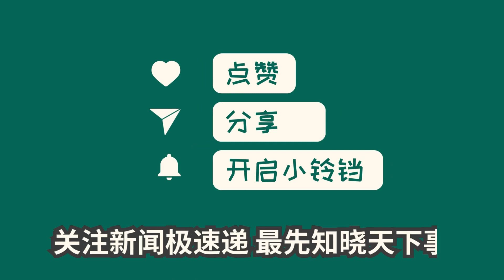中国新闻11月23日17时：广东省人大常委会原副主任李春生受贿案一审开庭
今天，湖南省郴州市中级人民法院公开开庭审理了广东省人大常委会原党组副书记、副主任李春生受贿一案。指控显示，从2001年到2022年期间，李春生利用担任多个职务为单位和个人提供帮助，非法收受财物近8000万余元。庭审中，检察机关出示了相关证据，李春生及其辩护人进行了质证，最终李春生认罪悔罪。庭审结束后，法院宣布休庭，将择期宣判。此次庭审吸引了30余名人大代表、政协委员和群众旁听。